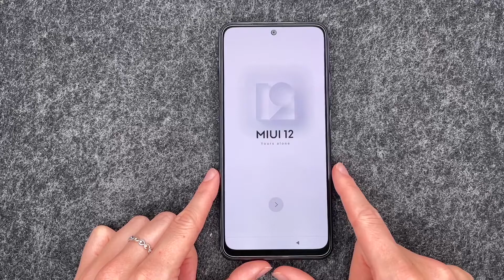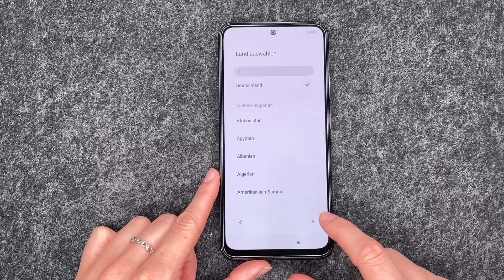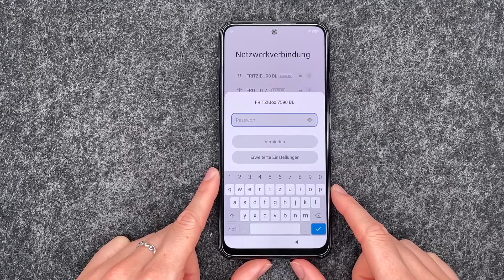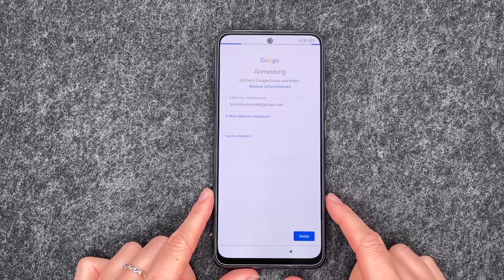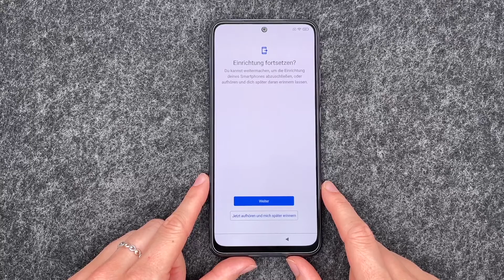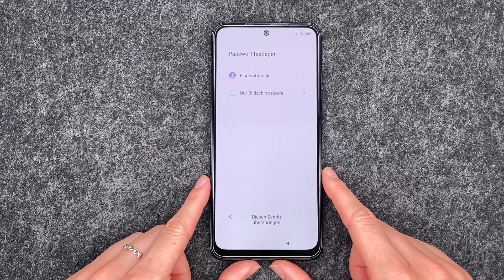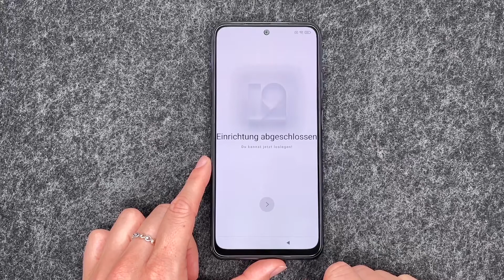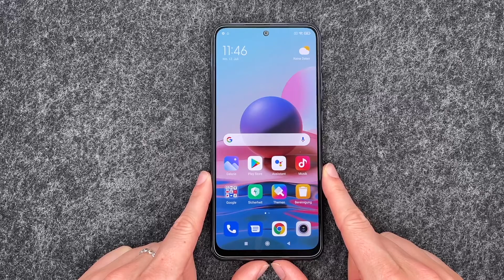Xiaomi Redmi Note 10 - Ersteinrichtung und Konfiguration • 📱 • ⚙️ • ☑️ •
Nach der Anschaffung Eures neuen Xiaomi Redmi Note 10 braucht Ihr Hilfe bei der Ersteinrichtung und Konfiguration? In unserem Video nehmen wir Euch an die Hand und führen Euch Schritt für Schritt durch alle Einstellungen bei der Konfiguration des Redmi Note 10. Seht, was Ihr alles beachten solltet, damit Ihr endlich mit Eurem Note 10 durchstarten könnt. Viel Spaß.